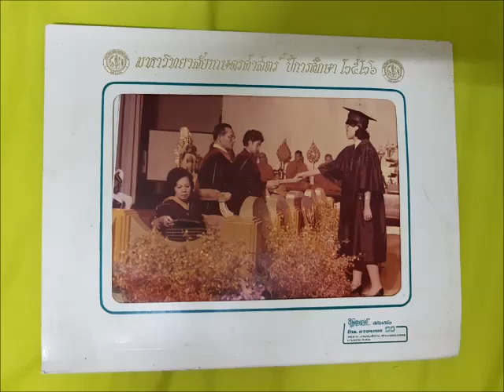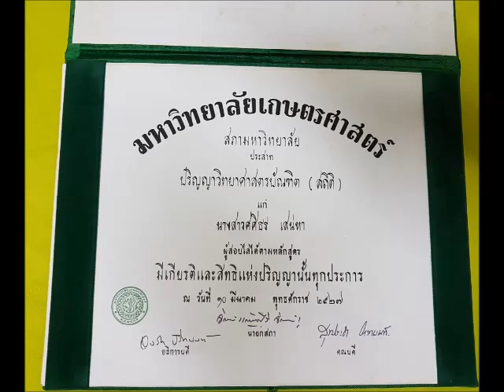My 55th Birthday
เครดิต : พิงค์กี้ สาวิกา ฉันมาไกล